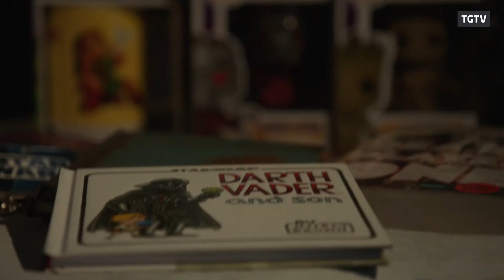TG2015 - TerningCast Compo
Link to the question form Stay on top of all the latest from us at The Gathering!